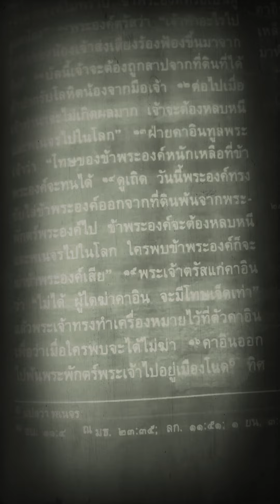ปฐมกาล 4:11-16 คาอินไปอยู่เมืองโนด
โนด แปลว่า พเนจร